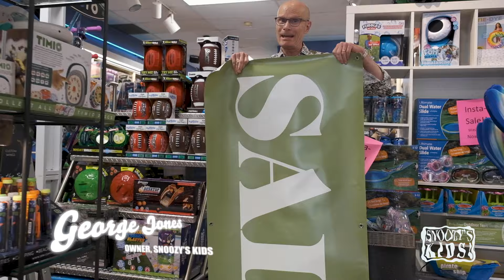Tent Sale THIS Weekend!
Crestline Village’s Tent Sale is this weekend, Aug 12-13, and we are so excited! Everyday on Instagram leading up to the sale, we’ll be showcasing some products that are already on sale! Come see us!